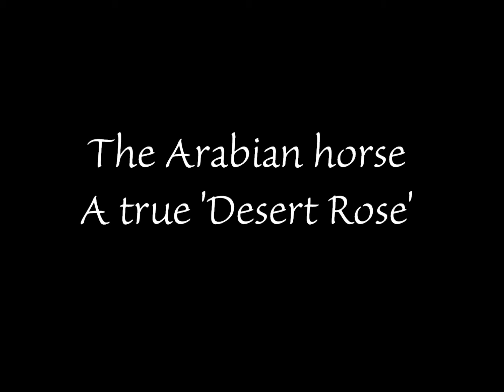The Arabian horse - A true 'Desert Rose'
Put together a slideshow with the best images from my website and paired it with one of my favorite songs.  Enjoy!